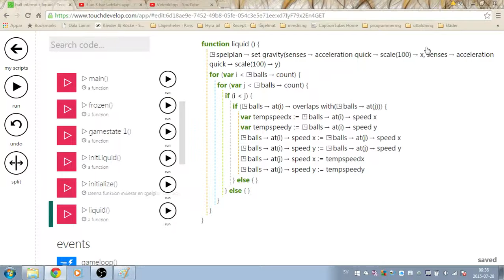Touchdevelop intro 2015 ballinferno del 11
Del 11 i ballinferno är en liten kompletering till del 10